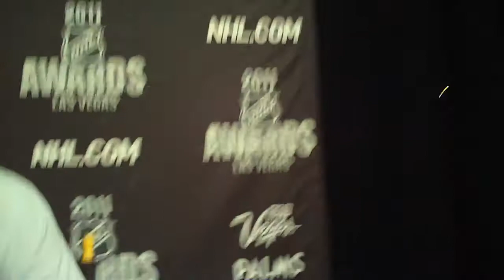Jeff Skinner at Palms Casino for NHL Awards Show Preview 6/21/11